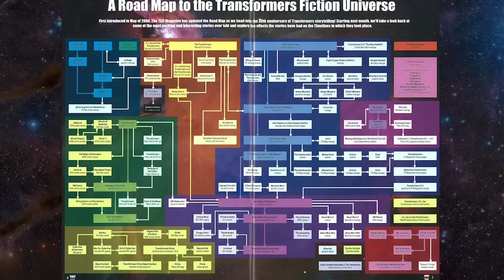Advanced Sci-fi Civilisations Too Stupid To Really Exist Ep.10 - The Transformers: The Bad Part